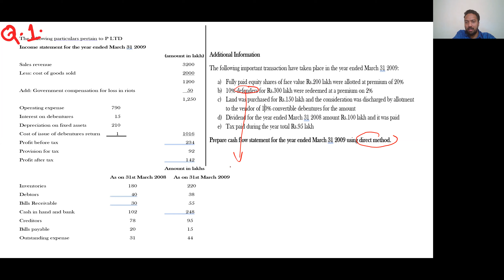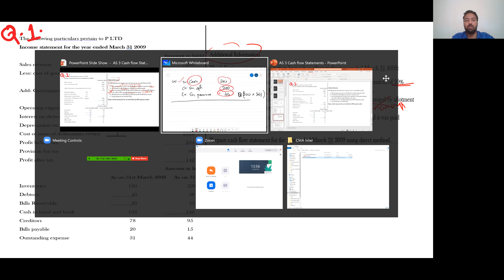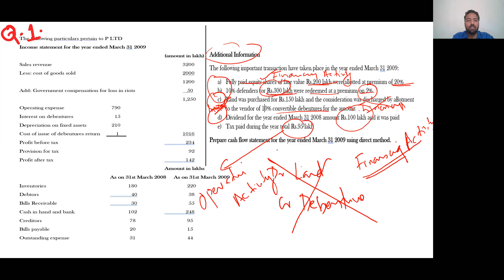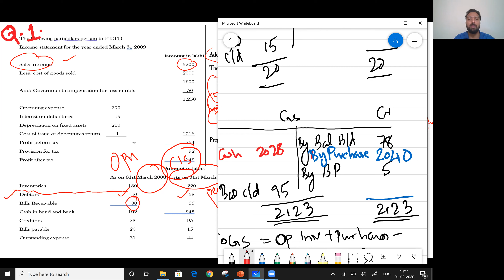Cash Flow Statement (AS 3/IAS 7) Part 2 (Malayalam)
Part 2 of Cash flow statement (AS 3/IAS 7) contains Problem practice of Cash flow statement as per the direct method.
This video is primarily meant for students pursuing CMA inter at CMA Thrissur Chapter, Kerala.
This video may be also useful for students pursuing PlusTwo, PUC, B.Com, BBA, M.Com, MBA, CA, ACCA and CIMA.